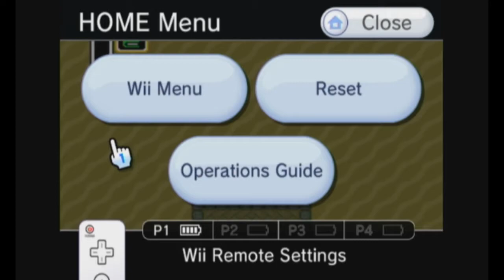Let's Play Zelda: A Link to the Past w/Unova & Scrappy Part 3 - The First Real Dungeon